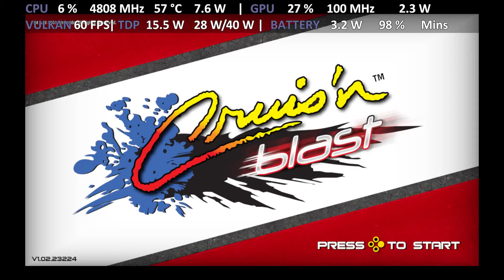ONEXPLAYER 1S i7 1195G7 | Cruis'n Blast | Yuzu Iris Xe Performance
Gameplay of Cruis'n Blast on ONE XPLAYER 1S i7-1195G7 Iris Xe Intel with Turbo Mode 28W TDP on Yuzu Hades Early Access 2062 Nintendo Switch Emulator for PC

Vulkan API
GPU Normal
Handheld mode
CPU Accuracy: Auto
Use Fast GPU Time: Enabled
Use Disk Shader Cache: Enabled
Use asynchronous GPU emulation: Enabled
Accelerate ASTC texture decoding: Enabled